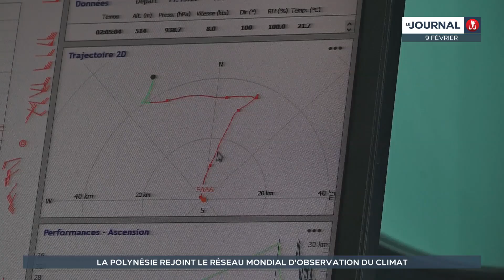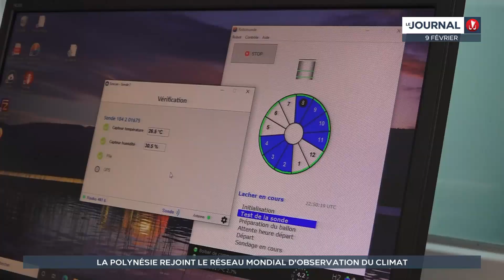La Polynésie bientôt intégrée au Gruan, le réseau international dédié aux variations climatologiques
Dans le cadre de sa mission d’observation et de collecte de données de l’état de l’atmosphère, l’antenne Météo France du fenua est sur le point de franchir une étape importante. Le système mondial d’observation du Climat, le Gruan, qui rassemble une quarantaine de stations d’observation par radiosondages éparpillées dans le monde a fait part de son souhait d’intégrer la Polynésie à son réseau.